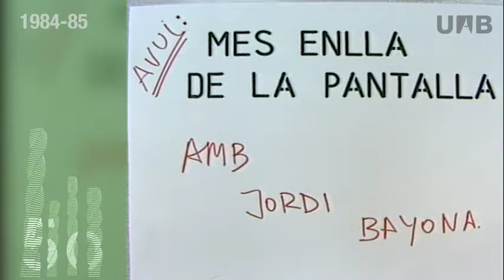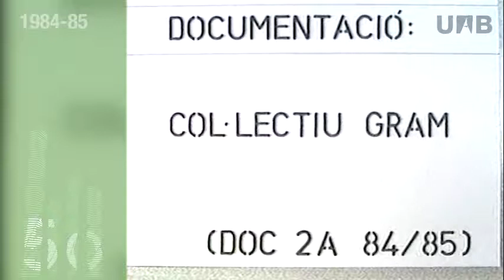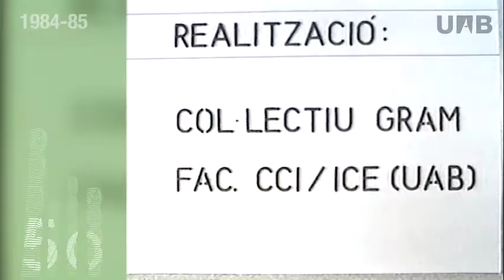Entrevista a Jordi Bayona (1984-85)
Projecte de tres estudiants del Col·lectiu GRAM per a l'assignatura Documentació de la llicenciatura de Ciències de la Informació, -actualment grau de Periodisme), el curs 1984-85. L'entrevistat és el director de cinema català Jordi Bayona (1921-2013).